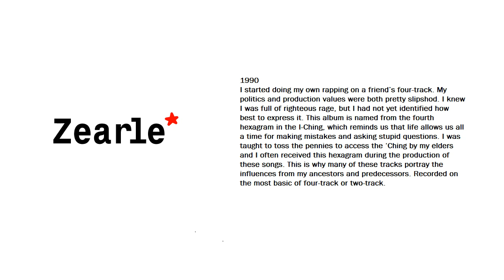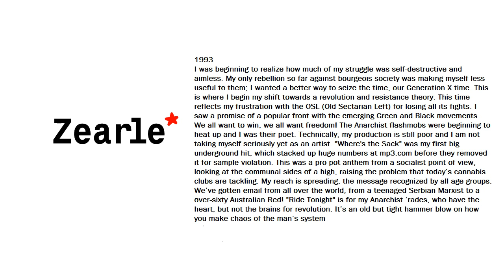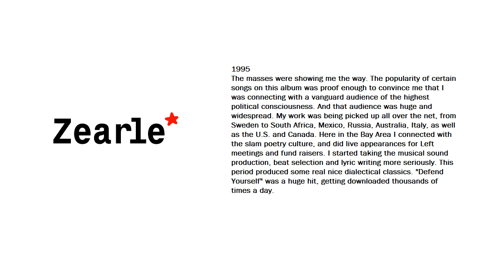Zearle - In to You